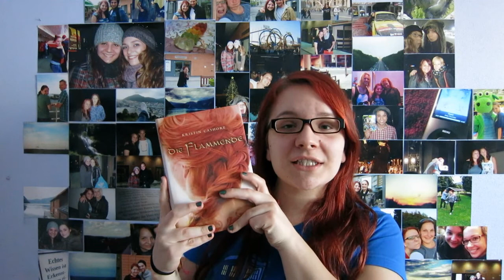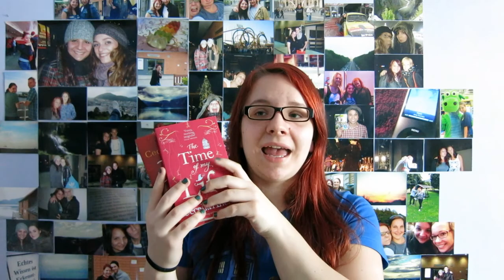Let's speak some German.. | Book Titles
Check out her channel, she is such a lovely person :)